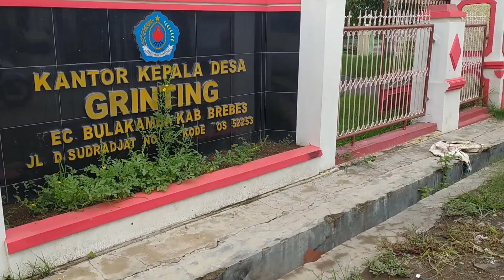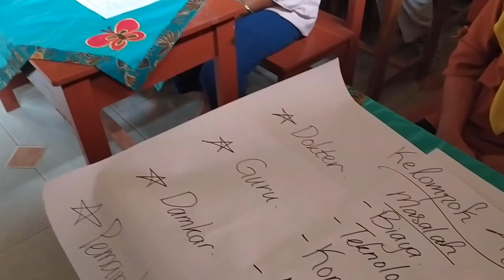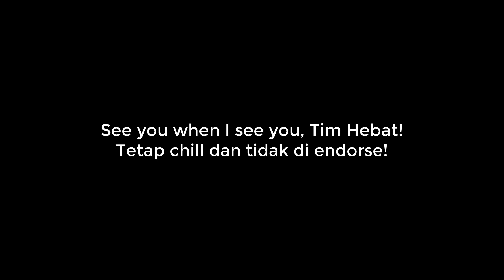VLOG2 Jelajah Dewantara 2020 : Desa Grinting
Hello, guys! Welcome to Pink Potion~

Aku Saras dan di video kali ini, aku punya konten yang agak berbeda.

Aku mau berbagi pengalamanku menjadi volunteer di acara Jelajah Dewantara hehehe